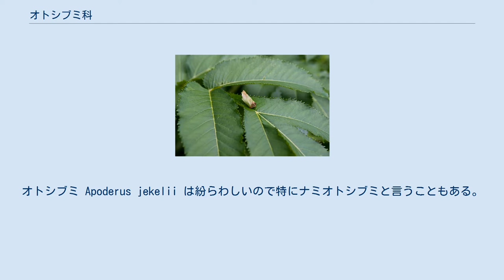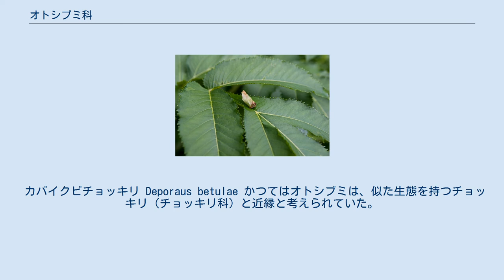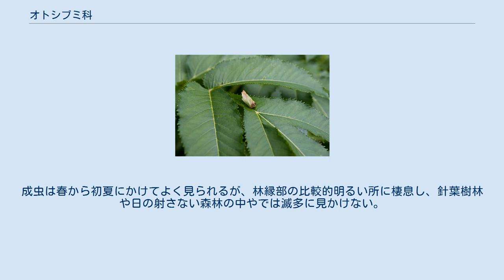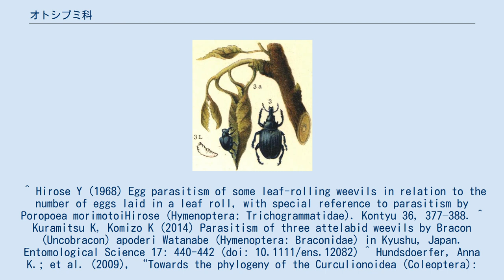オトシブミ科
オトシブミの揺籃（槍ヶ岳・槍沢） オトシブミはオトシブミ科（分類によってはオトシブミ亜科）の昆虫の総称である。
オトシブミ Apoderus jekelii は紛らわしいので特にナミオトシブミと言うこともある。
ここではオトシブミ科について述べる。
 中型から小型の甲虫で、体は頑丈で厚みがある。
いわゆるゾウムシ類の姿であるが、多くの種では頭部から口器部分が突出する程度は小さく、むしろ頭部の眼より後ろの部分と前胸部が長く伸び、一見すると「首が長い」ように見える。
ただし口が長いものも多く、後述のチョッキリ類はむしろ普通のゾウムシの姿である。
 名前は、江戸時代に他人にばれないように手紙を道端に落とし、他人に渡したという「落とし文」から来ている。
 新緑の時期に、広葉樹の野山などを散策していると、落とし文の様な筒状に巻かれた葉が落ちていることがある。
この「落とし文」をせっせと作って路面に落とすのがオトシブミ科の昆虫である。
 「ホトトギスの落とし文」「落とし文の揺籃」の別名もある。
 メスは初夏のころ、ある特定の若葉を巻いて揺籃を作る。
葉を決まった方法で折り曲げ、緊密に巻いたそれは、円筒形をしており、指で触ったくらいでは崩れない。
作成に当たっては葉全体を使う例、葉の一部を切り取って素材とする例など、種によって違いがある。
出来上がった揺籃はそのまま葉についている例、落ちやすいように切り取って、後に自然に落ちる例、切り落として「落とし文」にする例などがある。
揺籃を作るのは雌であるが、雄がそばに付き添う例がある。
 この葉を広げてみるともっとも内側に卵が1個だけ生みつけられているのが分かる。
産卵は葉を巻く間に行うもの、完成後に穴を開けて行うものなどがあり、これも種によって異なる。
卵からかえると、オトシブミの幼虫は揺籃の葉を食べて育つという、非常に合理的で無駄のない仕組みになっている。
 幼虫は揺籃を内側から食べて成長するが、このとき、中の様子を観察しようと揺籃に穴をあけると、幼虫は糞で塞いでしまう。
幼虫はやがて蛹となり羽化するが、羽化後もすぐに外へは出ず、数日揺籃の中で過ごす。
これは体が完全に固くなるまで待っているためと考えられる。
 チョッキリも同様の習性があるが、オトシブミのような円筒形の折り曲げたものでなく、棒状や筒状など、巻き込んだだけのより細長いものを作る。
揺籃を作らないもの、他種の揺籃に自分の卵を産み込む寄生性のものも知られる。
また、チョッキリ類では幼虫は揺籃から脱出して蛹になる。
 主な天敵として寄生蜂類が知られており、卵に寄生するオトシブミタマゴバチ Poropoea morimotoi や、幼虫に寄生するオトシブミコマユバチ Bracon apoderi の寄生を受ける。
 カバイクビチョッキリ Deporaus betulae かつてはオトシブミは、似た生態を持つチョッキリ（チョッキリ科）と近縁と考えられていた。
そのため、オトシブミとチョッキリを同じ科にし、オトシブミ科オトシブミ亜科とオトシブミ科チョッキリ亜科にすることもあった。
また英語では、オトシブミとチョッキリを leaf-rolling weevils と総称する。
 しかし、核・ミトコンドリアDNAの分子系統によると、オトシブミと近縁なのはチョッキリではなくオキシコリヌス科 Oxycorynidae だと判明している。
 オトシブミは約1000種がおり、23種が日本に生息する。
 日本では、沖縄を除く日本全国に分布する。
成虫は春から初夏にかけてよく見られるが、林縁部の比較的明るい所に棲息し、針葉樹林や日の射さない森林の中やでは滅多に見かけない。
 亜属・族の分類は一定せず、ここに示したのは一例である。
学名の括弧内は亜属で、省略可。
 ^ Hirose Y (1968) Egg parasitism of some leaf-rolling weevils in relation to the number of eggs laid in a leaf roll, with special reference to parasitism by Poropoea morimotoiHirose (Hymenoptera: Trichogrammatidae). Kontyu 36, 377–388. ^ Kuramitsu K, Komizo K (2014) Parasitism of three attelabid weevils by Bracon (Un...